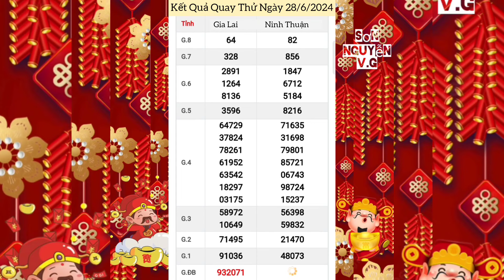Quay Thử Xổ Số Miền Trung | Gia Lai, Ninh Thuận | Ngày 28/6/2024